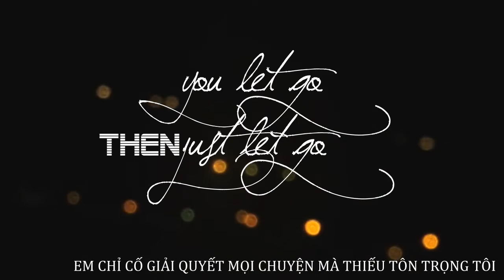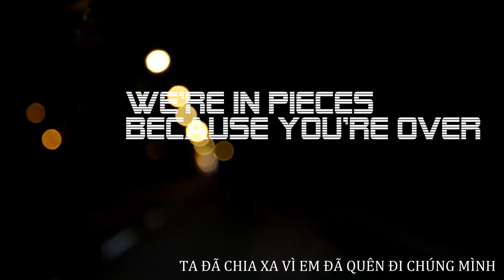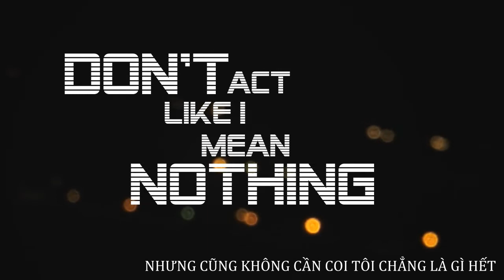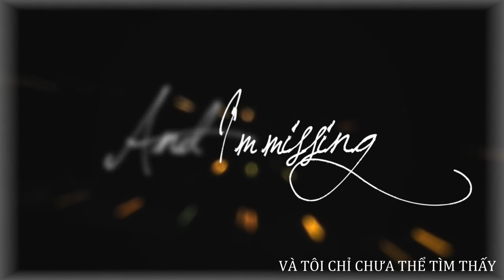Vietsub - Lyrics Video - Maroon 5 - Unkiss Me